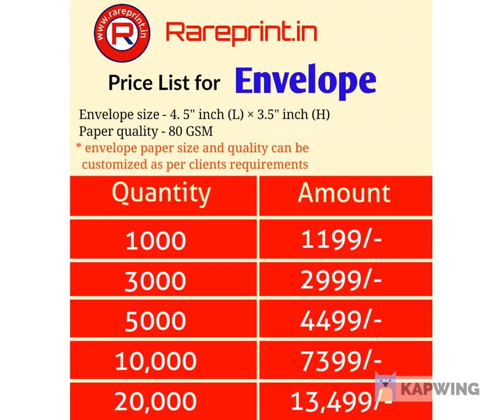Homoeopathic bottle sticker, medicine sticker, prescription Stickers, homeopathic medicine sticker,